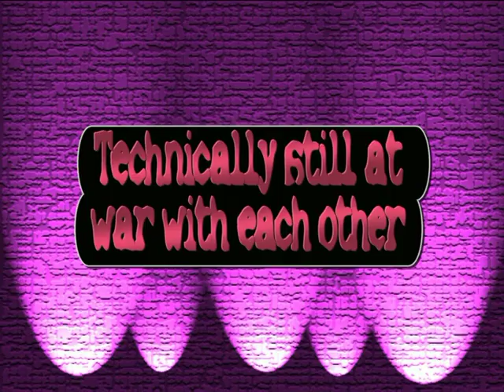Finland.mpg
Sal and Graham in Finland